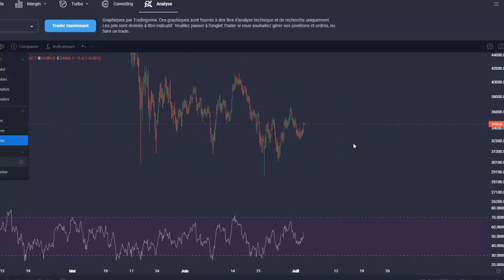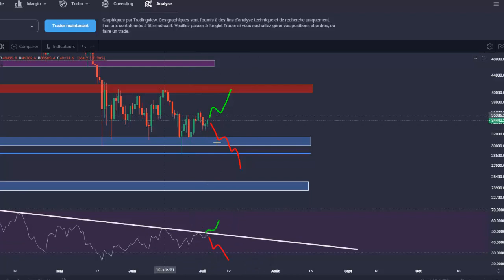BITCOIN dans une zone d'accumulation Bull ! BTC analyse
Dans cette vidéo je partage mon analyse sur le bitcoin (BTC).
Le Bitcoin évolue toujours dans son range. Pour repartir dans une tendance bullish nous devons reconstruire des sommet de plus en plus sur l'indicateur RSI.